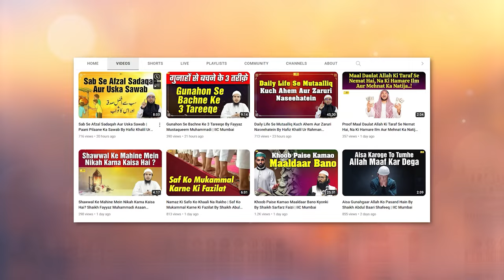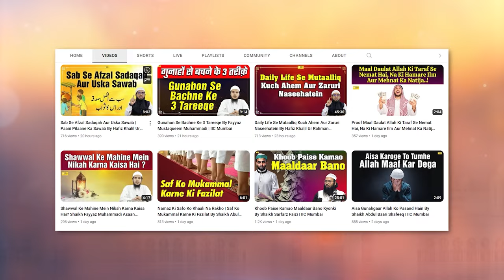Teen Talaq Ke Ek Hone Ka Fatwa Dena By Shaikh Kifayatullah Sanabili IIC Mumbai | Asaan Deen Ep. 89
Bank Account Details:
ILM FOUNDATION
ICICI Bank
Savings account
IFSC CODE-ICIC0001028